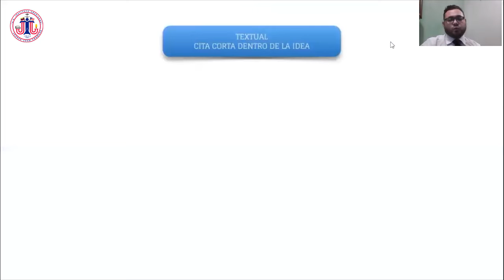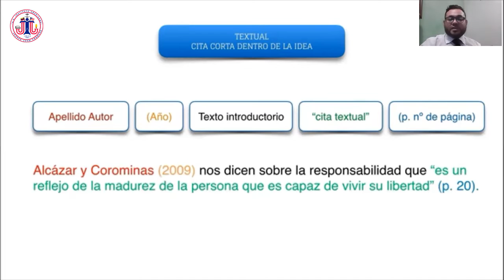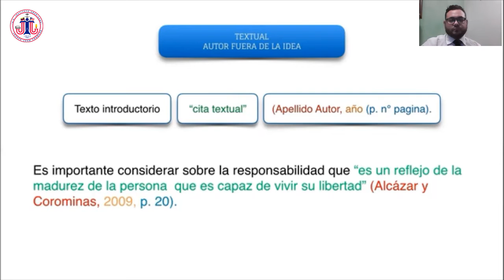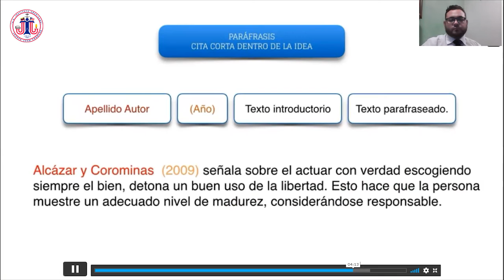Cómo citar bajo la norma APA - Science and Research (11th Grade)